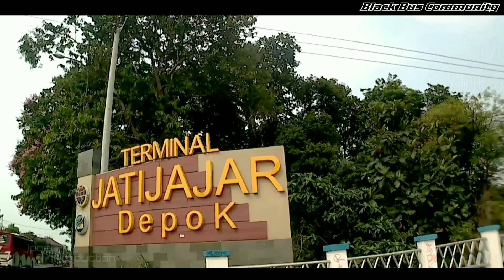Black Bus Community || Bagi Bagi Merchandise untuk penumpang || Po. Bejeu || Terminal Jatijajar